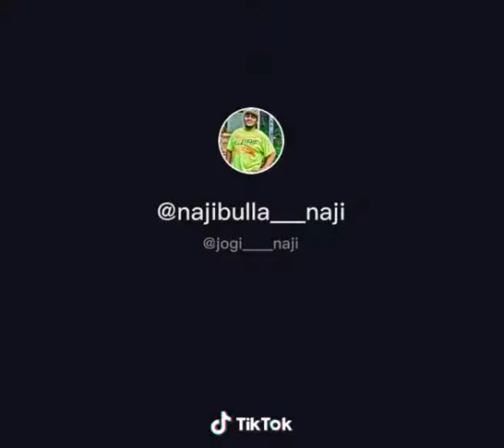GP muthu comedy Tik Tok